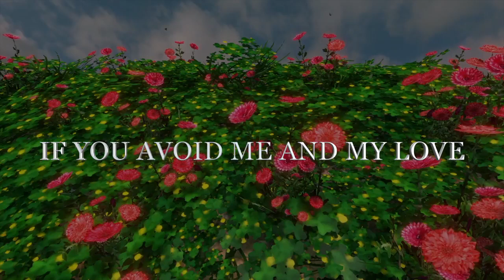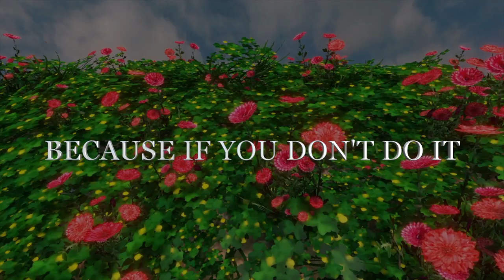I will Have no Happiness and no Dreams if You are not with me